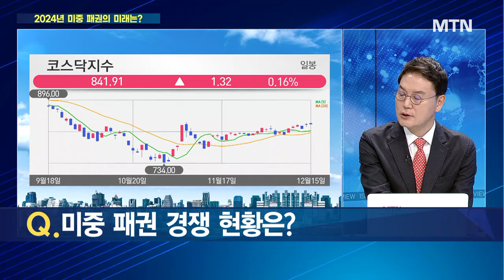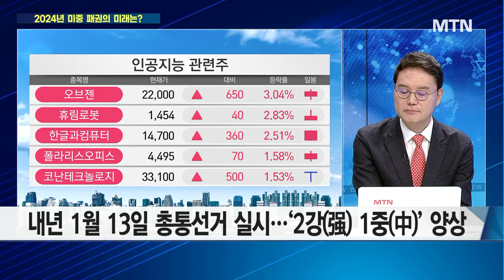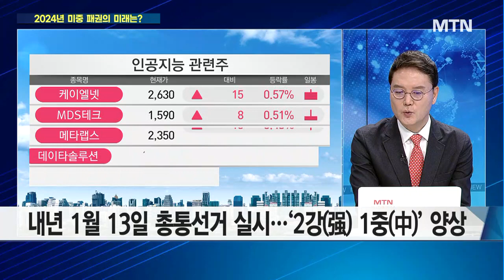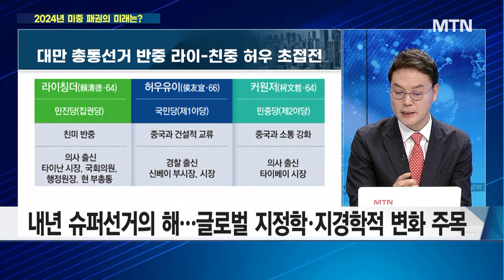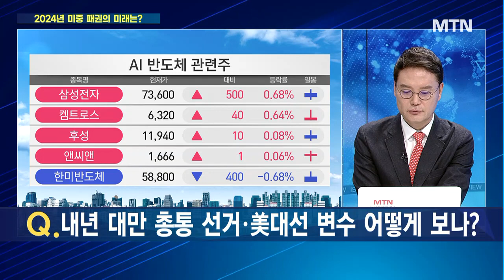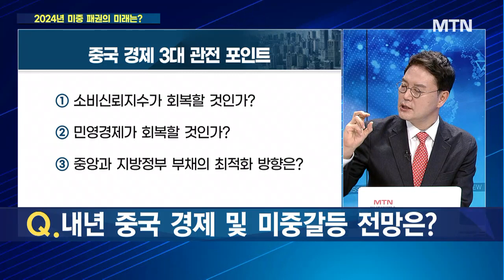[집중진단] 미중 패권 경쟁 현황은? / 머니투데이방송 (증시, 증권)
12/15 이슈&뷰

출연 : 박승찬 용인대 중국학과 교수

Q. 미중 패권 경쟁 현황은?
Q. 美 하원 중국특위, '대중 정책 종합 보고서' 공개… 내용은?
Q. 미 인플레이션 잡기 위해선, 중국 수출 필요?
Q. 2024년 금융시장 최대 이슈와 전망은?
Q. 미중, 군사 대화 채널 재가동 위해 협의… 전망은?
Q. 내년 대만 총통 선거· 美대선 변수 어떻게 보나?
Q. 중국, 내년 경제 정책 방향 확정… 주요 내용은?
Q. 내년 중국 경제 및 미중갈등 전망은?